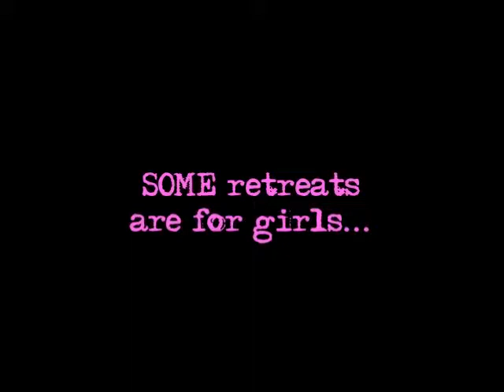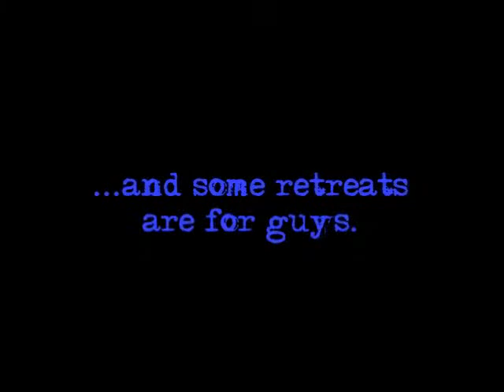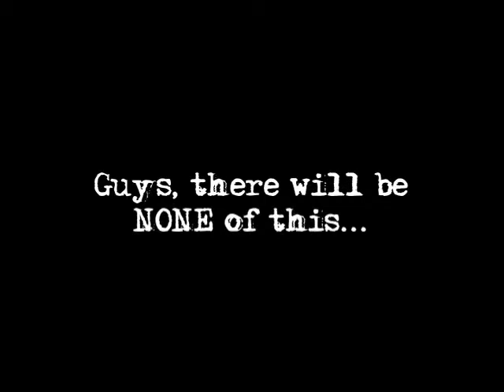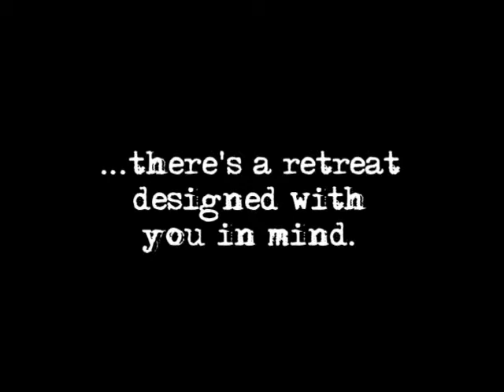Three Promo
A promotional video for our "Three " retreat.